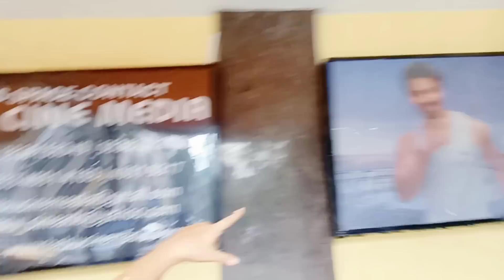সেই ভোর ৫ টা থেকে শুরু 😓শেষ আর হয় না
Bangla Vlog
Daily Vlog
Daily Vlogger
Lifestyle Vlog
Lifestyle Vlogger